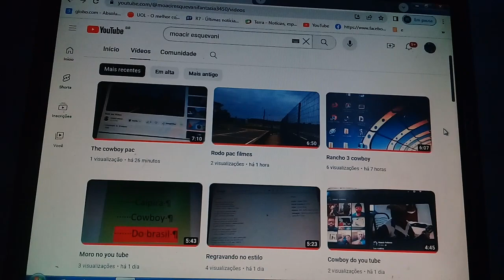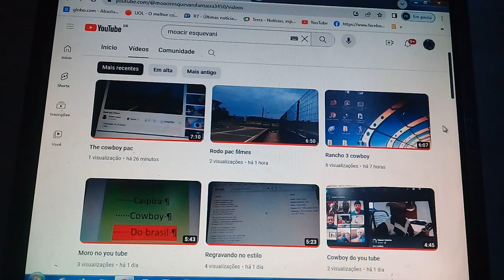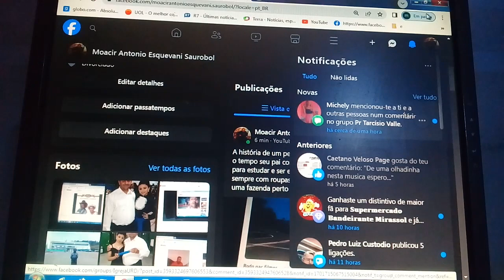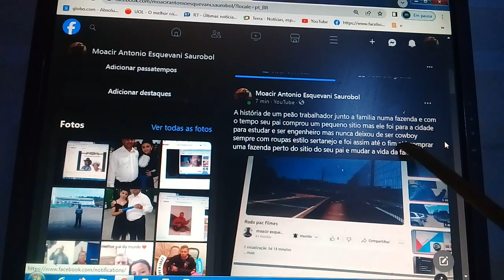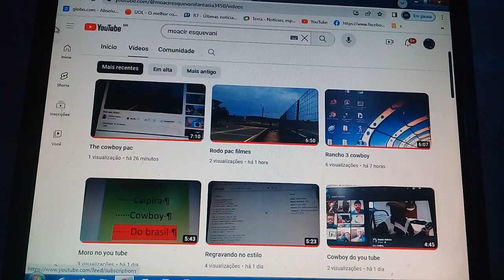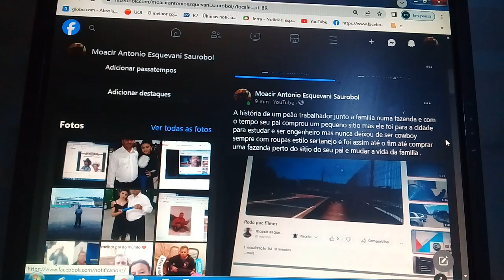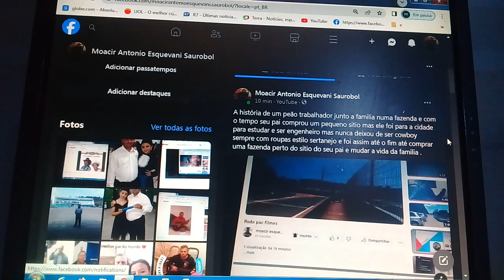Cowboy no sangue